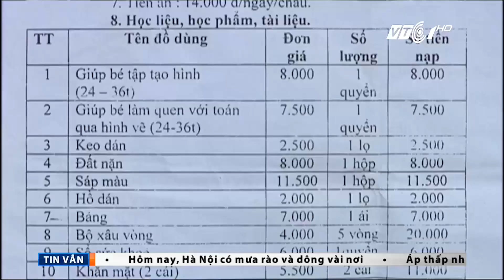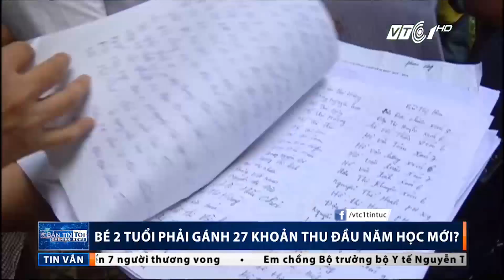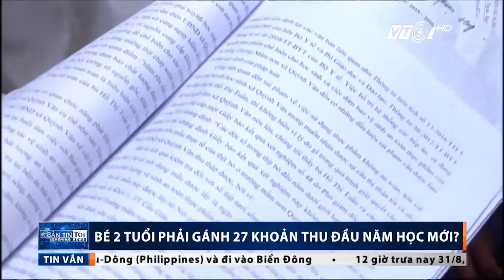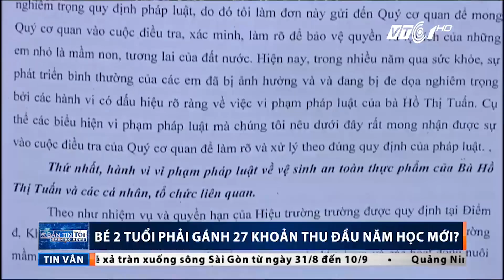Bé 2 tuổi gánh 27 khoản thu đầu năm học | VTC1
VTC1 | Các bậc phụ huynh tại trường mầm non Quỳnh Văn, Quỳnh Lưu, Nghệ An đang rất bức xúc vì bị nhà trường ép đóng nhiều khoản được quy định là tự nguyện.